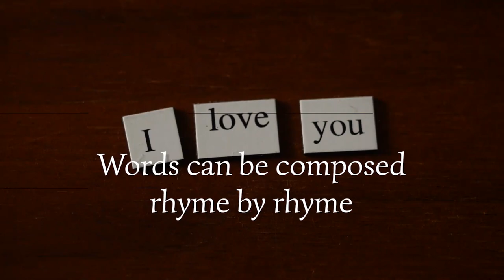INK LOVE by NISHA SAWANT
About the Book -:
Inklove is a collection of narrative poems based on millennial love. It is an expression of mixed feelings.

The narrator is stuck in the middle of her mind, heart and body and the influence around her are embraced with the traditional way of making love and being loved. The narrator is not very traditional when it comes to making love, she wants to be with someone and she ends up being with someone else. Her heart is not willing to reveal something that she hides. Her mind is exhausted in frustration of not being able to be who she is and her body wants to dominate its own fantasy.

So, what should the narrator do in such a situation? Allow the heart to reveal its truth or be exhausted forever or let the body dominate?

About the Author -:
Nisha Sawant is a young poet, songwriter, and musician. She started writing poems at a very young age; it was more like expressing feelings through rhythmic words rather than talking. As she grew up she evolved as a guitarist and started working with various recording studios. Currently, she is a full-time Music Teacher and a session guitarist. She always wanted to write complex narrative poems and with Inklove it is like her first dream changing into reality.